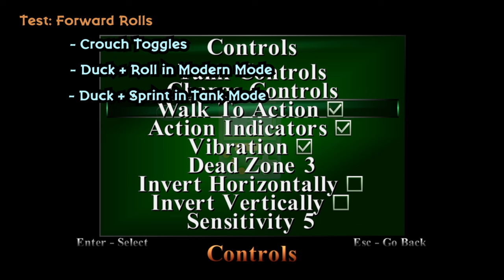Me and Winston Try Modern Controls So You Don't Have To | Tomb Raider I-III Remastered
TL;DW : Use Tank Controls y'all.
My Findings:

- Look Button Toggles and Locks
- Secondary Is For Grabbing And Shooting
- Sprint Is Toggled
- Crouch Is Toggled
- Modern Roll With Crouch + Roll
- Tank Roll With Crouch + Sprint
- Toggled-Grip
- Drop With Roll Button
- Press Roll To Sprint Roll
- No Safe Crawlspace Drop

I dunno about these buttons fam...

Experimental research run in Lara's Home, trying out the modern control mode for the new TR Remastered Trilogy.